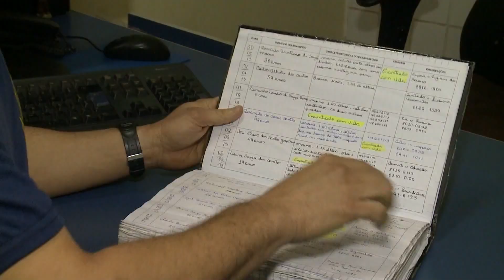Chamada Institucional do "SBT Pará" (2017)